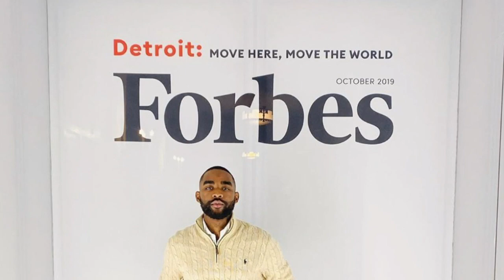Jazer Willis ’22: Connecting with People and Passion | Albright College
Sophomore Jazer Willis ’22 was well on his way to being a rock-star student before he ever enrolled at Albright College. In high school, the Philadelphia native served as the city’s NAACP Youth Council branch president and became an international slam poet with the Philadelphia Youth Poetry Movement. And once on campus, he wasted no time adding to his résumé.

Performer

As a first-year student looking for opportunities to get involved on campus and meet new people, Willis discovered the Domino Players, Albright’s student-faculty theatre troupe. Having never acted before, it was a big step for him to join the group.

“I’m used to the stage because I’m a poet, but acting was a totally different level for me,” Willis said.

Cast as Joseph Asagai in the Domino Players’ production of Lorraine Hansberry’s 1959 play “A Raisin in the Sun,” Willis not only uncovered a new talent in himself, he connected with new friendships and a new sense of accomplishment.

It’s an outcome common in collegiate theatre productions, but the Domino Players took the experience to new heights during Willis’ freshman year — performing in eight Kennedy Center American College Theater regional festivals and earning nine national Kennedy Center awards, including most outstanding production of a play.

Willis’ success as a first-year student was recognized with The Julia Award, an annual award presented by the college to one senior and one freshman who exhibit “intellectual adventurousness, creativity and cheerful courage in the face of adversity.”

Pursuing a Passion

These traits are evident in his academic pursuits as well. The aspiring minister chose to major in political science and minor in religious studies because his hometown pastor and mentor, the Rev. Dr. Alyn E. Waller of Enon Tabernacle Baptist Church, once advised him that: “The most effective way to preach is with a newspaper in one hand and the Bible in the other.”

“To major in political science and effectively see how the world works will help me preach better,” Willis said. Moreover, the combination allows him to explore the intersections between his professional aspirations and his dedication to pro-black activism.

It is this ability to connect seemingly disparate passions — and people — that Willis admires most about Albright.

“I believe Albright has instilled within me a need for connecting with others and not being afraid to cross boundaries,” Willis said. “Whether it be inside the classroom or outside, it is absolutely essential to recognize the worth of another person and take the opportunity to learn from one another.”

Forbes Scholar

It is with this understanding that Willis embarks on his life pursuits. In his sophomore year, those pursuits included being named to Forbes “30 Under 30” scholar list, an honor that brought him to Detroit, Mich., in October for the 2019 national summit of young change makers.

Couple Willis’ ambition and Albright experiences with a deep devotion to his faith and youth empowerment — particularly among other young black men — and you have the recipe for a dynamic religious leader poised to make positive change in the communities he serves.